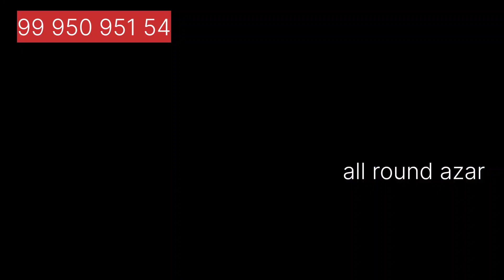பில்டிங் பீம் சென்ட்ரிங் வேலை செய்வது எப்படி? part 1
பில்டிங்க்கு பீம் சென்ட்ரிங் வேலை என்ன அளவில் செய்ய வேண்டும் என்பதை பற்றிய வீடியோ